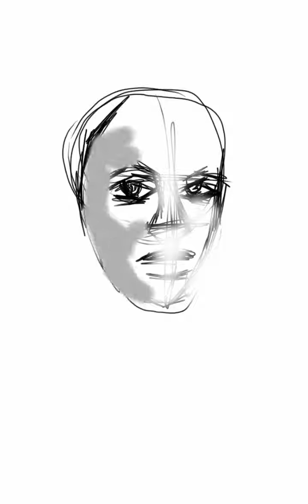Digital Speed paint by Wood#2